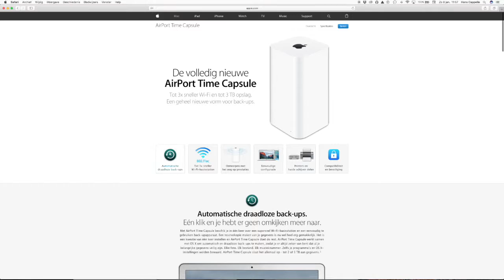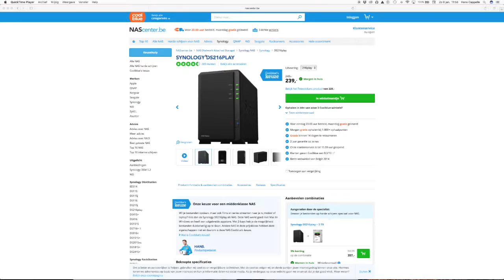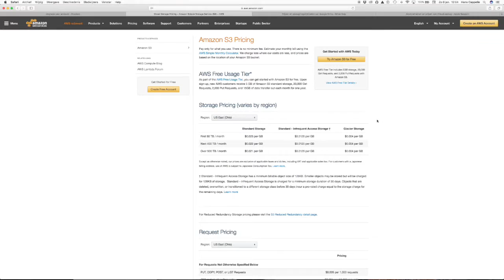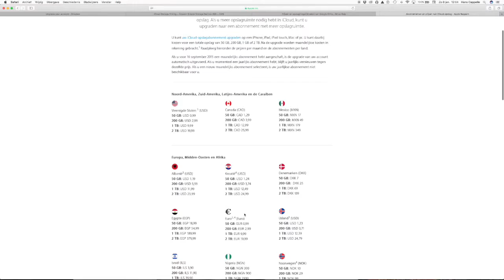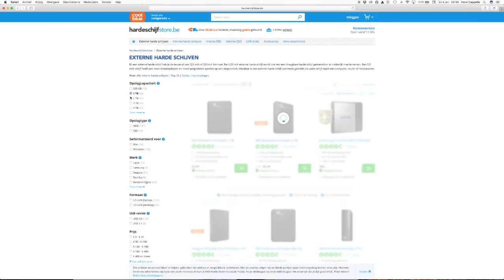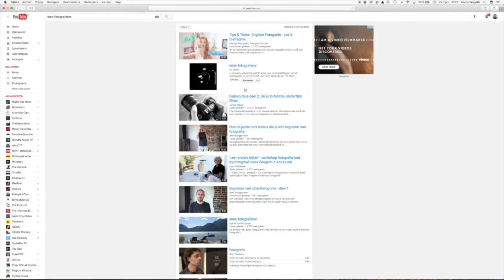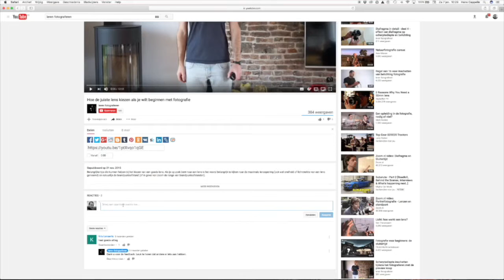Over OPSLAG - deel 2 - Hoe data veilig opslaan inclusief BACKUP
In dit tweede deel rond opslag bespreken we hoe je die opslag zo kunt organiseren dat je bestanden altijd veilig zijn. Want het laatste wat je wilt is deze verliezen. Voor meer info rond welk type opslag je best kunt aankopen verwijs ik je naar het eerste deel.

Voor een waterdicht backup systeem heb je eigenlijk 2 type backups nodig.

Eerst en vooral maak je offsite backups via het netwerk. Omdat dit netwerk een grote vertraging oplevert is het niet werkbaar om daar rechtstreeks bestanden van te openen en te bekijken of aan te passen. Ook willen we niet telkens we een bestand aanpassen moeten wachten tot de backup er van klaar is. Daarom zijn deze backups periodiek. Dat wil zeggen op vaste momenten.

Werk je dagelijks op je computer dan is het aan te raden elke dag een backup uit te voeren. Bij voorkeur op een moment dat je niet op de computer werkt. Bijvoorbeeld ’s nachts. Als je eerder 2 tot 3 keer per week op de computer werkt kun je die backups ook beperken tot 1 keer per week.

Om backups over het netwerk te maken heb je 2 opties. Je kan voor de gemakkelijkste weg gaan waarbij je een dienst aankoopt. Bijvoorbeeld van Google, amazon, dropbox, yahoo of andere grote namen. Daar kun je dan al je bestanden naar synchroniseren met je favoriete backup programma. Vaak krijg je een aantal GB gratis en betaal je extra naargelang je meer gebruikt.

Als je meer controle wil over heel de werking ervan kun je uitkijken naar een NAS. Een NAS is een controller die je op je netwerk kunt aansluiten en waar jij dan harde schijven aan kunt koppelen. De enige taak van dat NAS is dan die schijven beschikbaar te stellen over het netwerk. Een bekend merk is Synology. Vanaf ongeveer 250 EUR koop je daar een NAS systeem. Daar moet je dan wel nog harde schijven bij aankopen. Het is dus zeker niet goedkoop. En het vraagt ook wel wat kennis van netwerk voor de opzet ervan.

Denk er wel aan dat je dit NAS dan best op een andere locatie dan thuis zet. Dan voorkom je dataverlies als je volledig huis zou afbranden of er bijvoorbeeld een elektrisch probleem in huis was waardoor zo goed als alle apparatuur stuk is.

De andere backup die nodig is voor een volledig systeem is de realtime backup via een RAID configuratie. Als je met de vorige optie alleen werkt kan je namelijk nog altijd je bestanden verliezen die je aangemaakt, gewijzigd hebt in de tijd dat de backup nog niet gelopen heeft.

Dat lossen we op met een RAID configuratie. Er komt sowieso een afzonderlijke video om aan te tonen hoe je dit precies opzet. De bedoeling is dat je de 2 identieke schijven zo configureert dat de computer alle bestanden tegelijk naar de 2 schijven wegschrijft. Als er dan een defect is op 1 van de harde schijven dan heb je nog altijd de bestanden op de andere schijf staan. De software waarmee je die RAID configuratie ingesteld hebt kan dan, na het vervangen van de defecte schijf, de RAID herstellen waardoor je al je data terug hebt. Daarom kunnen we dus de goedkoopste schijven kopen. Hoewel dit niet zoveel uitmaakt want ook de dure kunnen stuk gaan.

In de video leg ik verder nog het verschil uit tussen de verschillende RAID configuraties die er zijn. Of toch de voornaamste.